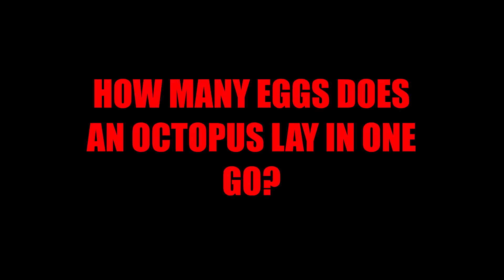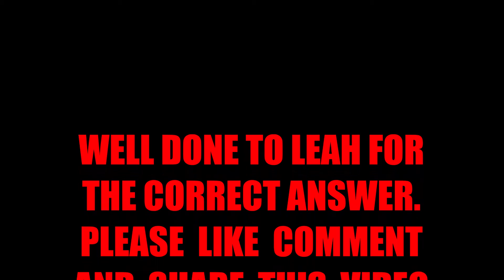OCTOPUS LAY HOW MANY EGGS IN ONE GO?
THE OCTOPUS LAYS AN AVERAGE AMOUNT OF EGGS DURING THE ENTIRE PERIOD OF SPAWNING AND BROODING.